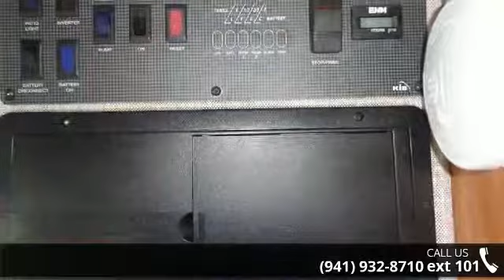2016 Roadtrek Popular - Gerzeny's RV World Nokomis - Sar...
2016 Roadtrek Popular Condition: Used Stock